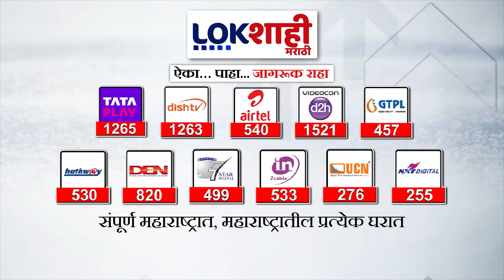Khadakwasla Kalwa Bridge Dound : खडकवासला कालव्यावरील पूल धोकादायक | Marathi News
दौंड तालुक्यातील वरवंड हद्दीतील खडकवासला कालव्यावरील पूल धोकादायक झाला आहे..  या भागातील शाळकरी मुले, महिला, ग्रामस्थ जीव मुठीत धरून या पुलावरून प्रवास करत आहेत...पूल अक्षरशा: मोडकळीस आला असून पूल केव्हा ही कोसळू शकतो..सध्या कालव्यात पाणी वाहत असल्यामुळे लहान मुले जीव मुठीत धरून प्रवास करीत आहे... खडकवासला कालव्या शेजारून तेथील ग्रामस्थांशी, शाळकरी मुलांशी संवाद साधलाय आमचे प्रतिनिधी विनोद गायकवाड यांनी...